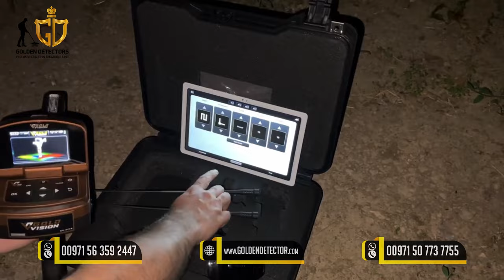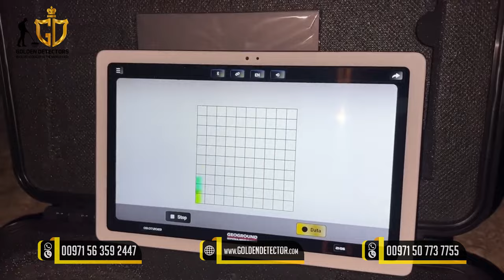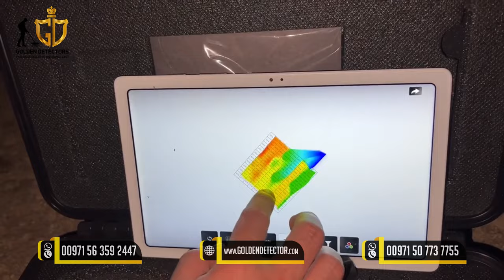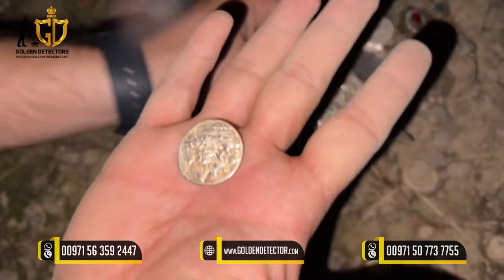We found valuable treasures during a nighttime treasure hunt with the Gold Vision metal detector!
🌟✨ Uncover hidden treasures with GOLD VISION metal detector! 🔍✨

Our treasure hunt turned into a dazzling adventure as we discovered valuable treasures buried beneath the moonlit sky. ✨ Join us in the excitement and uncover your own hidden treasures with Gold Vision. ⛏️💰

✨GOLD VISION Treasure Detector with 6 Search Systems✨
 ℹ Front Range: 3,000 Meters
 ℹ Depth: 40 Meters
 ℹ Warranty: 5 Years

Start your own treasure hunting journey today with Gold Vision! 🌟🔦